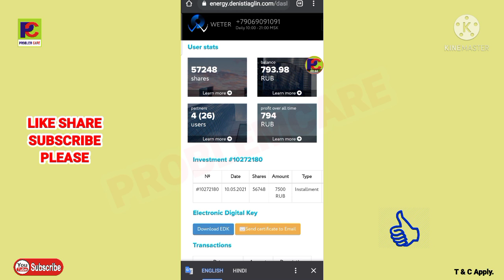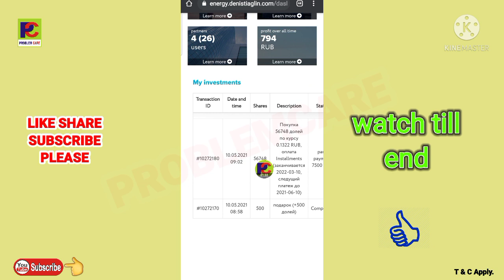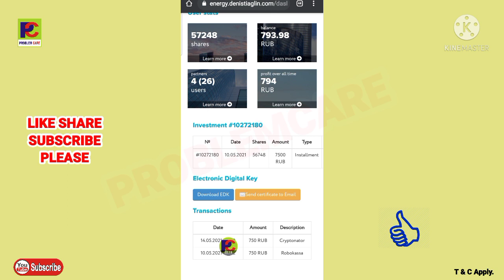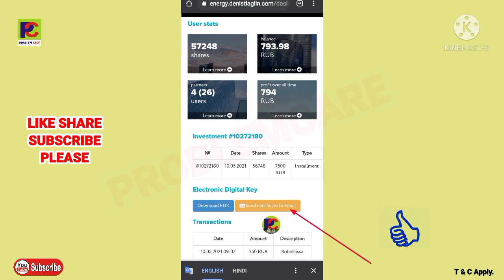🔥 WETER Technology | EDC KEY | इलेक्ट्रॉनिक डिजिटल की कैसे जनरेट करें? शेयर सर्टिफिकेट. 7 June 2021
👉नई तकनीक की जानकारी के लिए क्लिक करें -

दोस्तों नमस्कार!

        *सबसे  बड़ा प्रोजेक्ट Energy Power 2020*

        *सबसे बड़ा मौका*

*100$ में 55,635 Share*

*210$ - 1,11,270+3338 Share*

*430$-  4,37,831+13135 Share*

*710$- 7,62,281+ 22868 Share*

*1430$- 18,43,387+55302 Share*

*2860$- 37,23,190+ 1,11,696 Share*

Note:-  *(शेयर के पैकेज डॉलर में हैं, सभी पैकेज 10 किस्तों में भी उपलब्ध हैं मगर एक मुश्त ख़रीद पर ही + वाले शेयर गिफ्ट में प्राप्त होंगे।)*

*2023 तक शेयर का PRICE 500 गुणा तक बढ़ सकता है।*

*मौका है ऐसे मौका बार बार नहीं आते है।*

 *मौका गवायें नहीं।*
आप जानते हैं कि जो कंपनी के साथ शुरुआत से जुड़ता है, वो कंपनी में अच्छी पोजीशन भी पाता है, तो आप आज ही नीचे दिए गए लिंक पर क्लिक कर जॉइन करें-👇
अधिक जानकारी के लिए कॉल करें:-
Regards:-
*Dev Sharan*